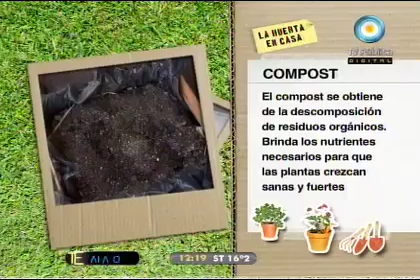Reciclando la huerta (capítulo 18)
Terminó una temporada de cosecha. Juanito y Caro reciclan la huerta y preparan la tierra para un nuevo cultivo.